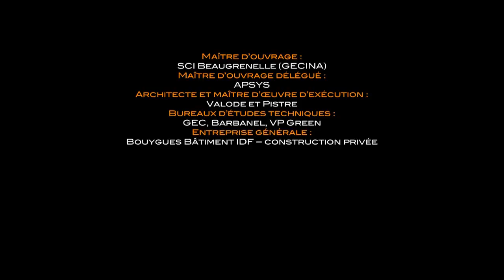Beaugrenelle shopping Center by Bouygues Bâtiment Ile de France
Replacing the old Beaugrenelle shopping centre in Paris, built in the 1970s, there now stands a new-generation complex with a stunning design and double HQE® and BREEAM® Very
Good certification. Bouygues Bâtiment Ile-de-France took two-and-a-half years to complete the project, with very restricted access. It consists of two distinct blocks linked by a footbridge and with huge glazed surfaces. The shopping centre also boasts a 7,000 m2 green roof where thousands of plants and flowers have been planted and many familiar bird species will nest.